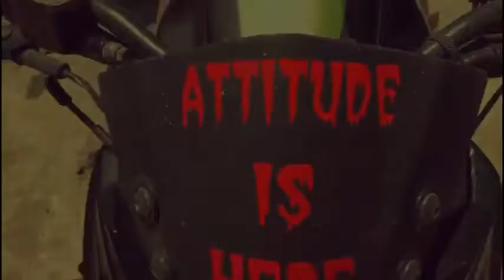Best Burnouts | Bikers Day Out 2017 | I Phone Videography | Slow Mo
Our Social Biker : Kyle Gawli shooting some amazing Slow Mo footage using I Phone 6s

Event: Bikers Day Out 2017- It's Reloaded
Location: Farm regency